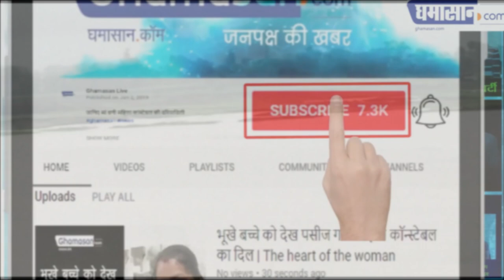बारिश से हुआ इंदौर बदहाल | Heavy Rainfall in Indore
10 इंच पानी गिरा अभी तक |
 Heavy Rainfall in Indore
इंदौर में 24 घंटे में साढ़े 4 इंच बारिश

इंदौर में पिछले 24 घंटे में 114.3 मिलीमीटर बारिश मापी गयी इसके साथ ही इंदौर में अब तक कुल बारिश 346.9 मिलीमीटर हो चुकी है । लगातार बारिश के कारण अब तालाबो का जल स्तर भी बढने लगा है ।पिपलियापाल में 4 फिट पानी बढ़ा ।यसवंत सागर में भी 13.2 फिट पानी हो चुका है ।